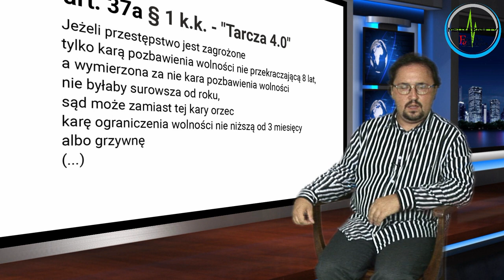Prawo w medycynie - cz. 1 - dr Mikołaj Małecki o zmianach w Prawie Karnym (art. 37a)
Czy lekarzom grozi bezwzględna kara więzienia w przypadku nieumyślnego lub wręcz niezawinionego błędu podczas operacji lub zabiegu (w tym zabiegów ratujących życie)? Wprowadzona przepisami Tarczy Antykryzysowej 4,0 zmiana w Kodeksie Karnym już wzbudziła niepokój środowiska lekarskiego i pacjentów. W programie prof. Kazimierz Kobus - specjalista chirurgii plastycznej, estetycznej i rekonstrukcyjnej oraz prof. Krzysztof Simon - specjalista chorób zakaźnych i wewnętrznych komentują zmianę, a sytuację prawną lekarzy wyjaśnia karnista z Uniwersytetu Jagiellońskiego, dr Mikołaj Małecki (prezes Krakowskiego Instytutu Prawa Karnego, twórca i redaktor bloga i czasopisma "Dogmaty Karnisty".